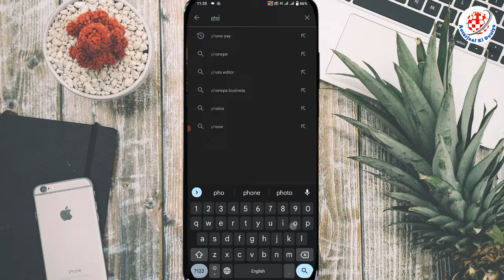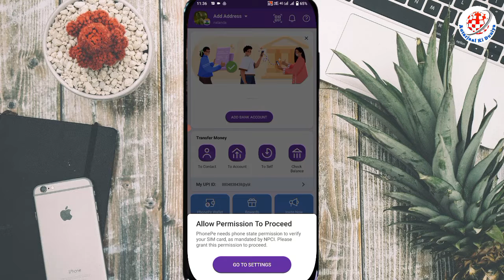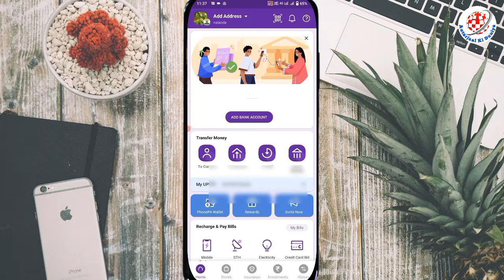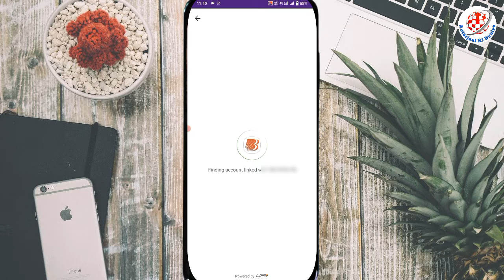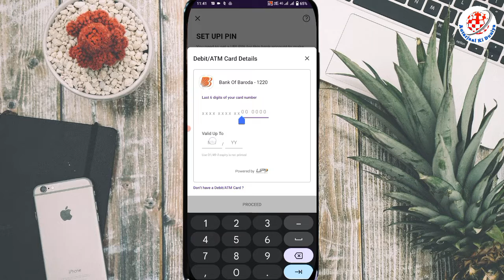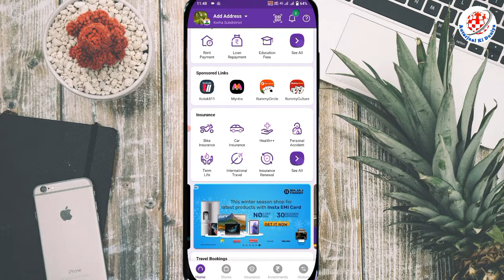Phone Pe Account Kaise Banaye 2022 ? How To Create Phonepe Account/Phonepe Par Account Kaise Banaye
Doston is video ko bataya Hun phone pe account kaise banaen mobile se Ghar baithe phone pe account banane ka tarika sikhe

🙏sorry guys 🙏
is video mein agar koi mistake hui ho to 🙏

Unboxing
- Reviews
Tips Tricks Tutorials
- Opinion
Technology Explained
- Apps & Games
Thanks.

be infringing.

Cover Topic
1)phone pe account kaise banaye
2)phone pay par account kaise banaye 2022
3)how to create phonepe account in hindi
4)phonepe par account kaise banaye pura process
5)phonepe account create
6)new phonepe account kaise banaye 2022
7)phonepe Mein bank account kaise jode
8)phone pe ke sath bank account link kaise karen
9)phone per UPI pin generate kaise karen
10)new UPI account phonepe kaise banaen
11)phonepe upi ID kaise banaen
12)how to create upi ID phonepe
13)how to create upi pin in phone pe

AntarJaal Ki Duniya,